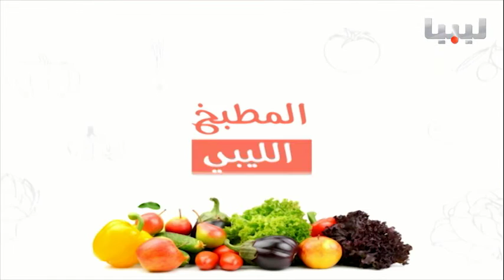المطبخ الليبي يوم 26/06/2015